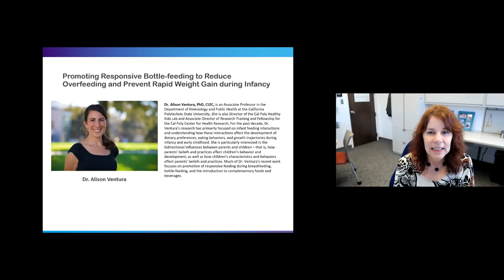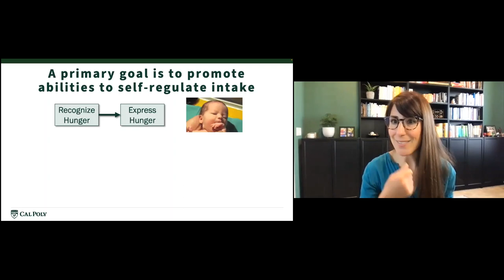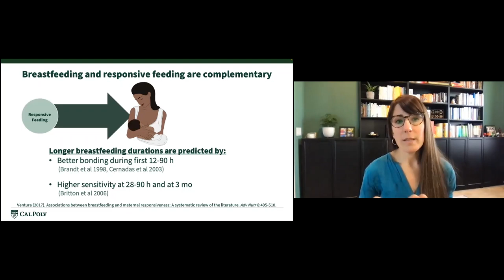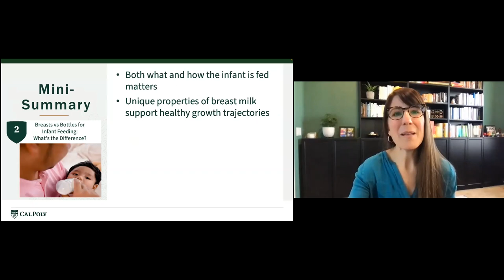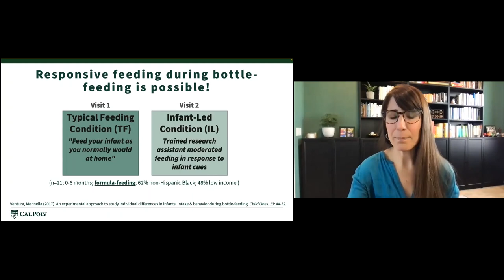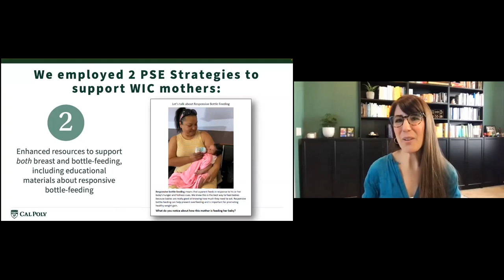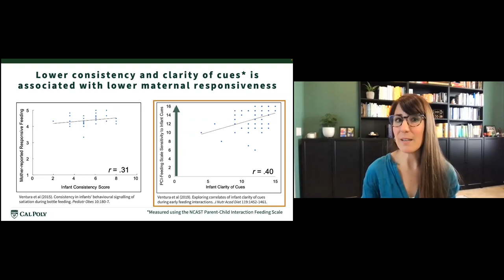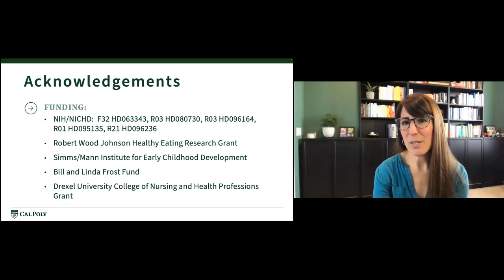Promote Responsive Bottle-feeding to Reduce Overfeeding and Prevent Rapid Weight Gain during Infancy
Barnard Center Lecture Series with Dr. Alison Ventura